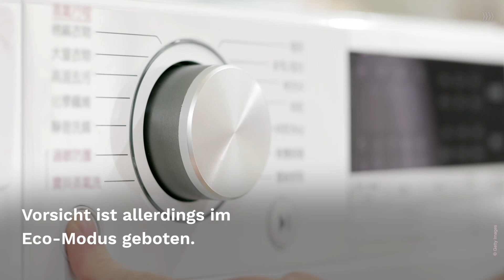Unhygienisch? Darf man Putzlappen mit normaler Wäsche waschen?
Weil man mit Putzlappen allein selten eine Waschmaschine voll bekommt, waschen viele sie zusammen mit der normalen Wäsche. Ist das hygienisch?